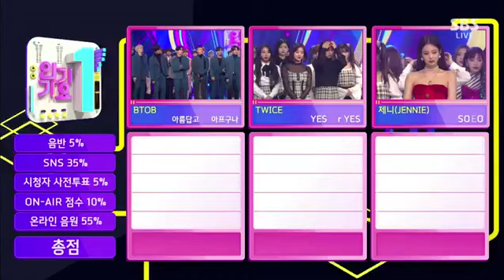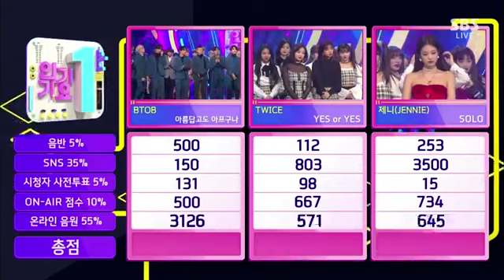JENNIE - ‘SOLO’ 1125 SBS Inkigayo : NO.1 OF THE WEEK